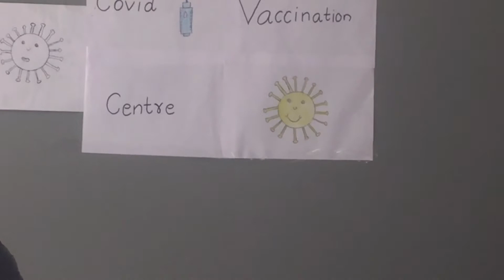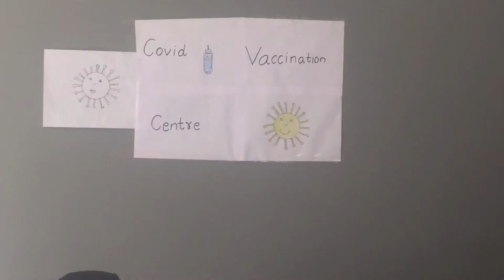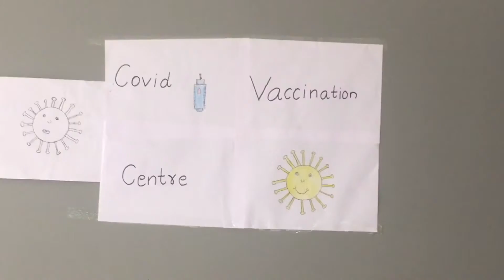Types of Vaccination Takers| comedy skit covid19 corona vaccination | The Cousins